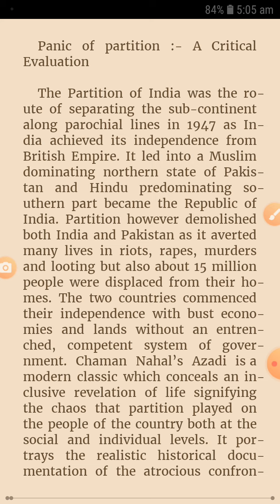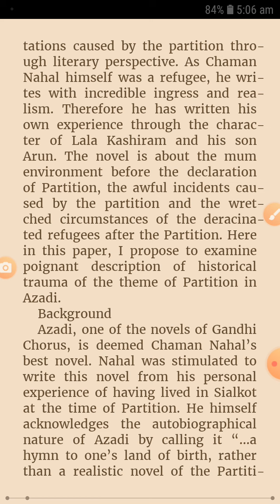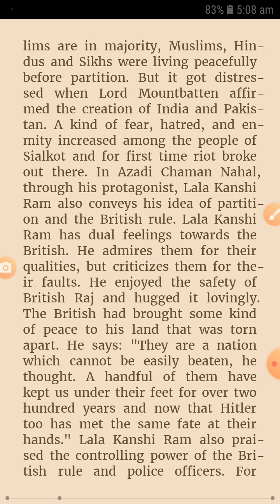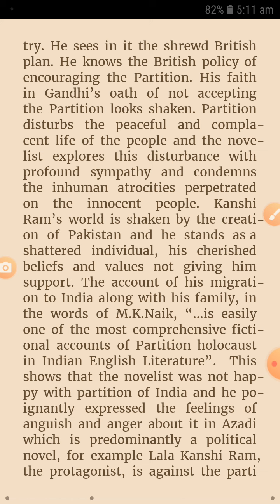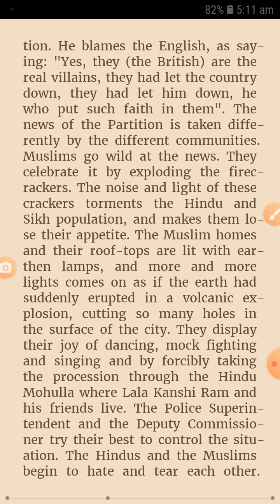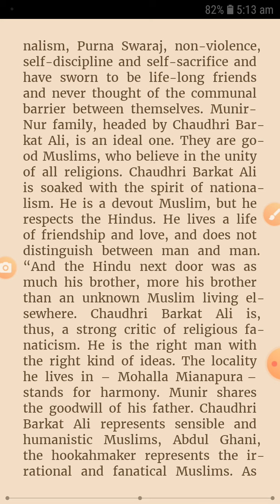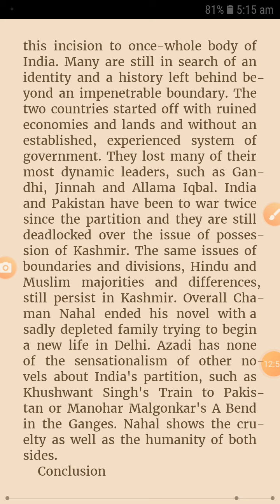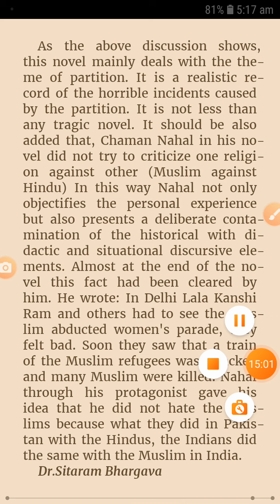Panic Of Partition- Theme in Chaman Nahal ' Azadi '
DR.S.R.BHARGAVA Associate professor in English